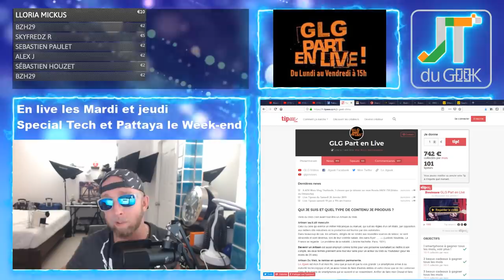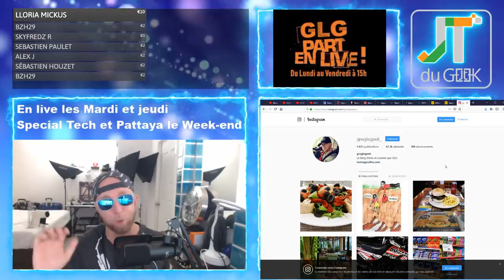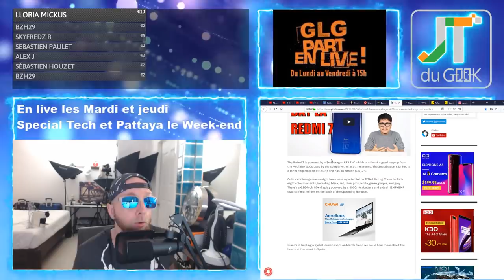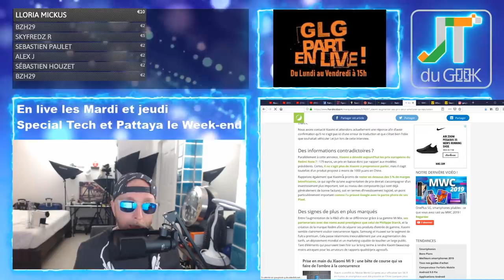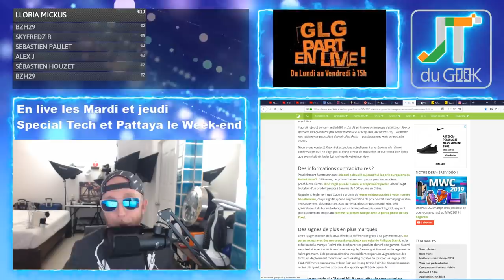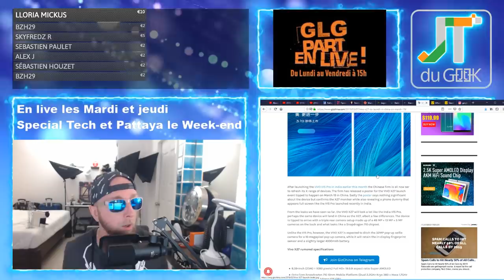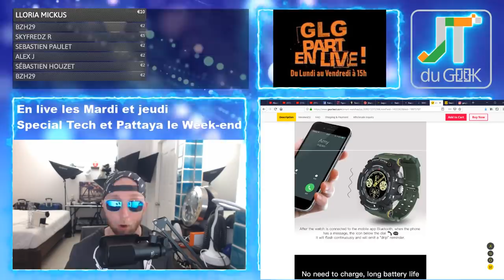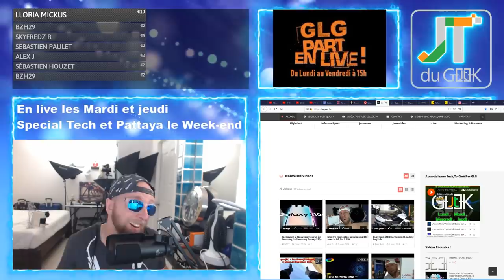Redmi 7,Xiaomi Plus cher, Vivo X27,Alfawise DX26 , Youtube Studio, Dealer d'accro 7 Mars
– Page facebook @PattayaFrenchGroup will back , Instagram Greglegeek , Les feux du Marabout: Jeu Reolink
–  Huawei Nova 4 à gagner en Mars + sponso
– Redmi 7,Xiaomi Plus cher, Vivo X27,Alfawise DX26 Vs No.1 DT 28
– Legeek.Tv Plus :  Montre No.1 S10, Pat PG et son S10+, micro UHF
– Montre No1 S10, Huawei Nova 4, Couteau suisse Xiaomi, AGM X3, Umidigi F1, Chaussures Onemix, masque anti-pollution, chargeur induction, IPTV ?
– Les films du Week-end: Captain Marvel
– Mes séries Tv et Youtube:  ?

Nouvelles formules.

Au programme du Lundi, mercredi et Vendredi:
00:00 Mise en place
02:00 News tech du jour
12:00 Films et série TV de ma semaine
17:00 Vidéo Youtube que j’ai aimé et mes vidéos Youtube
20:00 Le billet d’humeur de GLG
25:00 Mes news tech, produits reçu et test à venir
30:00 Vos commentaires de la veille
32:00 Au-revoir, bisous et à demain

Au programme Mardi et Jeudi en Live:
00:00 Mise en place
02:00 Présentation et intro
03:00 10-15 mins de news Tech, produits reçus et mes news tech
18:00 LIBRE Antenne et question réponse sur le Chat
32:00 Au-revoir, bisous et à demain